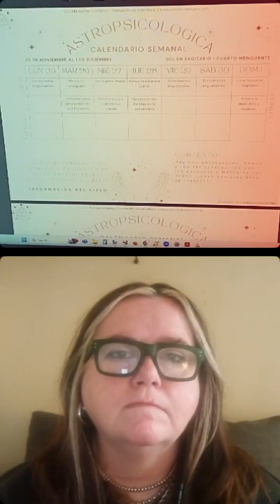Tránsitos de fin de año 2024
Júpiter retrograda, sigue la cuadratura a Saturno, Plutón se pone directo, entra en Acuario... Cecilia García Robles y Erica Meurer te contarán todo lo que esto implica y cómo el eclise seguirá haciendo de lo suyo para lo que resta del año